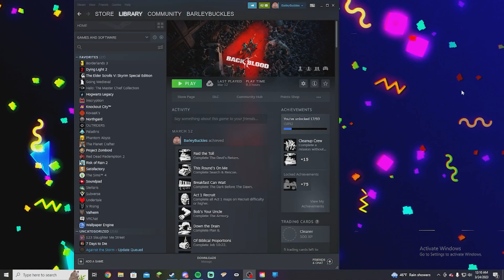Zombie Meatball Moments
Back 4 Blood Episode 1
XD so random!!!